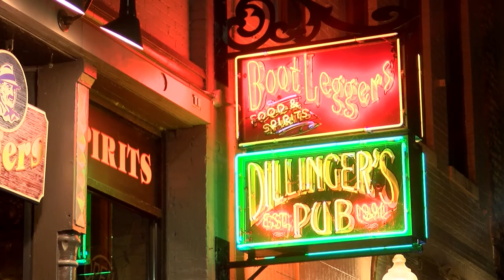Pizza businesses, bars serve hundreds on Thanksgiving Eve